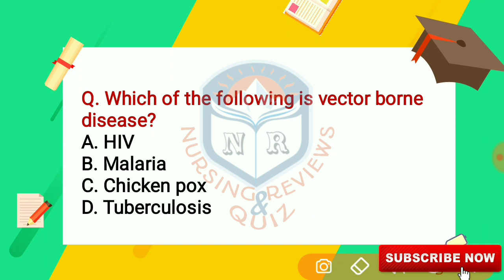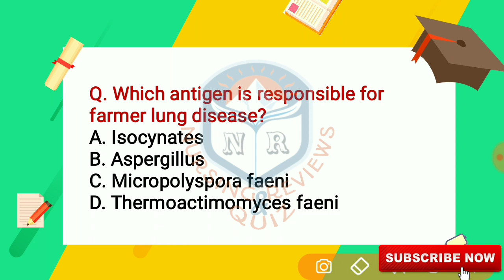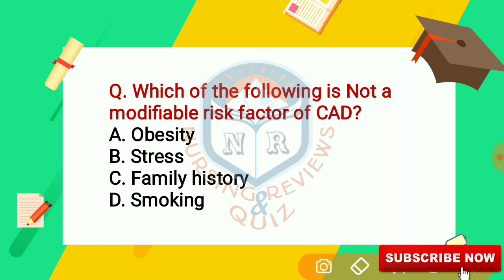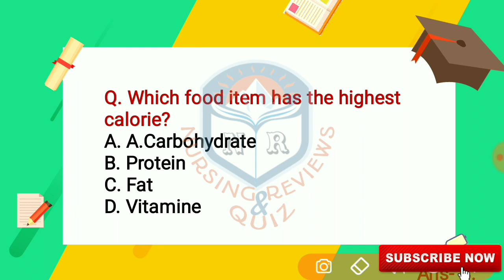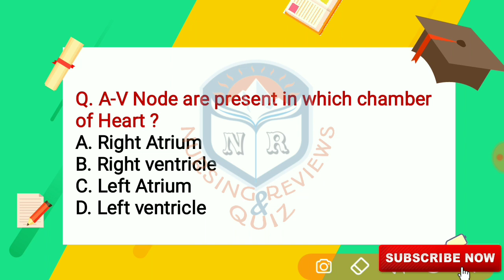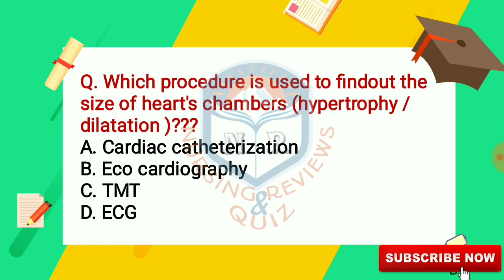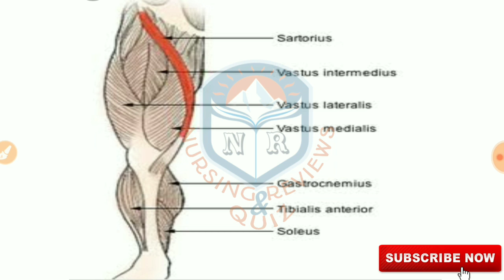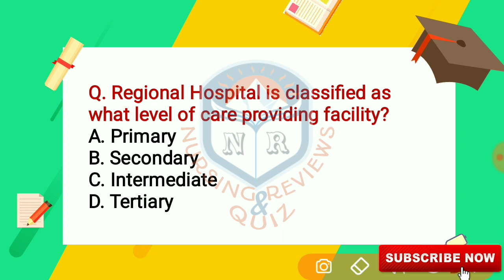MCQs||Important Questions Part-9 Special For CHO, RRB...|| All Nursing Officers Exams..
अपना Ans... Comment Box मैं जरूर लिखें।

Important Questions For All Nursing Officers Exam 2019 (Special For CHO)